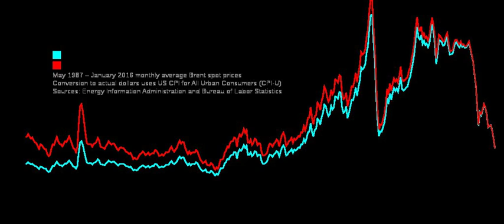2010–12 world food price crisis | Wikipedia audio article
- Socrates

SUMMARY
Following the 2007–2008 world food price crisis and a short lull in high prices during 2009, food prices around the world again started to rise in 2010.To reduce the volatility of food markets and increase market transparency, several measures were considered at the G20 summit in 2010. One of the outcomes was the establishment of the Agricultural Market Information System (AMIS) in 2011.
In April 2011, the World Bank warned that the global economy was "one shock away" from an impending full-scale food price crisis. The high food prices have contributed to worldwide protests particularly in Africa. High food prices were also a major factor contributing to the Arab Spring unrest.The deflated FAO food price index reached an all time high in 2012. As a result of a very dry summer in the United States and Europe, corn and soybean prices reached all-time highs in July 2012 and prices remained high throughout 2012One reason for the increase in food prices may be the increase in oil prices at the same time, leading to increased demand for and production of biofuels. For example, the use of Maize (Corn) for ethanol fuel production rose from 15% of total U.S. maize production in 2006 to 40% in 2012.